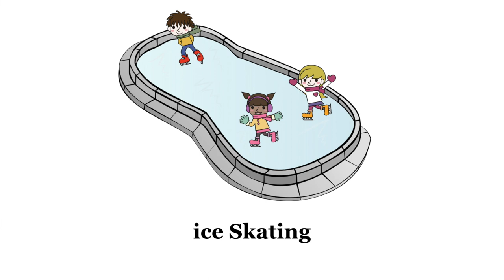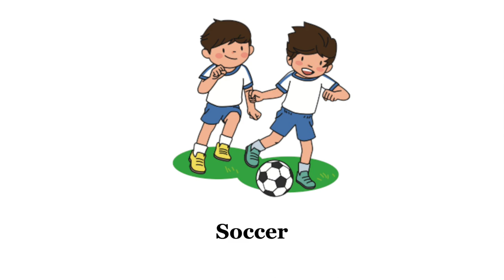Sports name and picture in English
Sports name
Sports picture
sports name in english
English vocabulary